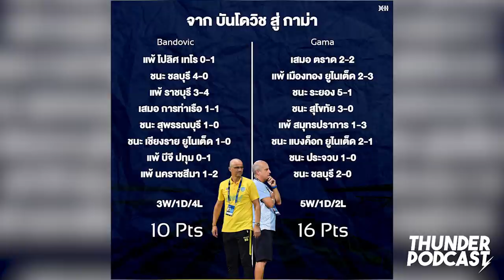"บุรีรัมย์ ยูไนเต็ด" กับปี 2020 | Thunder Podacst EP.0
Thunder Podcast - Content ใหม่ในปี 2021
ที่เกิดจากการ Collab กันระหว่าง ตูดูบอลไทย กับ Buriram XII

ติดตามกันได้ทุกวันพุธ 6 โมงเย็น กับ
Thunder Podcast : คุยกันทุกเรื่องของ ปราสาทสายฟ้า